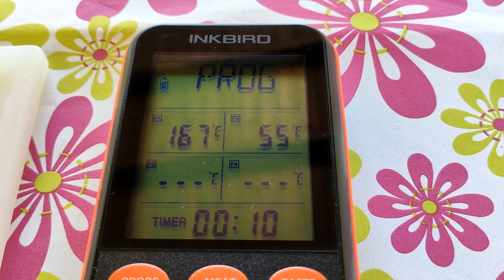BBQ - Picanha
Vediamo come cucinare al BBQ questo famoso taglio di carne, elemento fondamentale del celebre "churrasco" brasiliano.